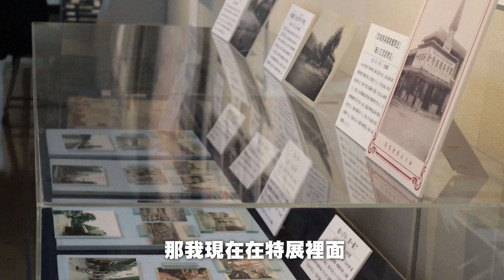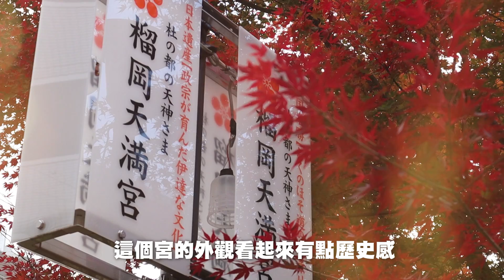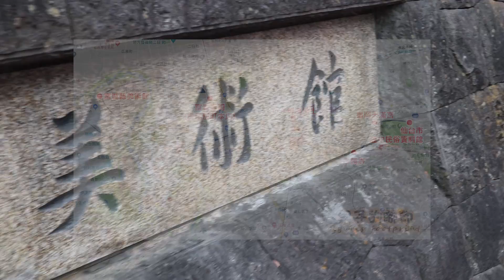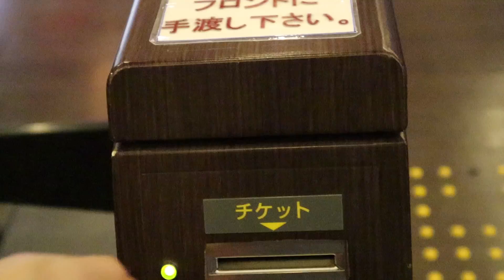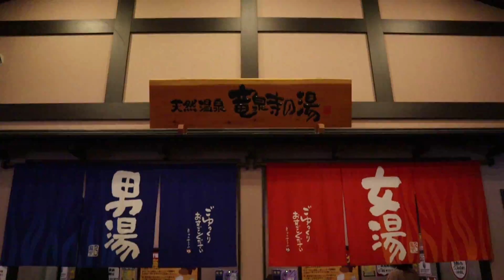【日本｜宮城】你沒看過的東北！宮城縣仙台市15 個「私房景點」大蒐秘 (三天兩夜旅行Vlog)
這些景點都沒什麼觀光客好可惜
不過就可以拍照拍得很盡興 XD
不知道有去過東北旅遊的大家，去過幾個呢？

如果想了解更多關於日本東北仙山旅遊的資訊
果子把它整理在部落格囉